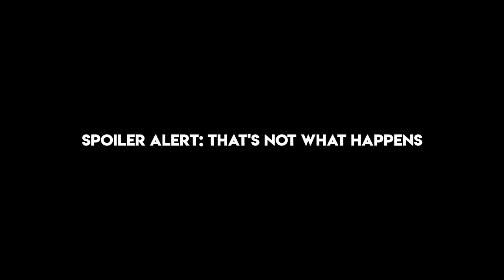Taking my dog on a date | Arlo's first puppuccino!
I took my Korean Village Dog, Arlo, out on an adventure date! We played fetch in the park, ventured to PetSmart to pick out some treats and toys, and then hit up Starbucks for his first ever pup cup/puppuccino. I still can't remember which one it is there lol. I think he had a good time, and I did too. What a happy little dude.

Music
Trampoline Park Avenue -  Martin Klem